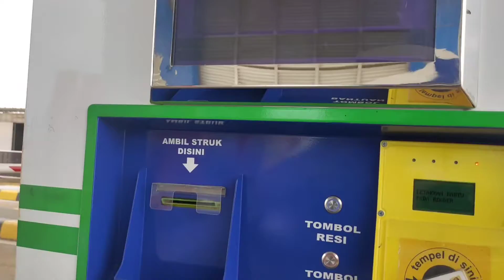Tol Jagorawi - Transyogi Akhirnya Dibuka!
Akhirnya Jalan Tol JORR 2 seksi Jagorawi - Jatikarya (Transyogi) sudah dibuka. Dengan dibuka-nya jalan tol ini, maka akan memberikan lalu lintas alternatif (memecah kepadatan) dari arah cibubur junction ke arah Kota Wisata.